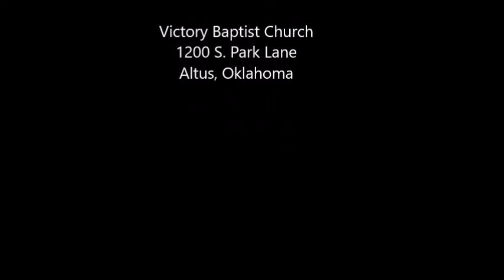5th Sunday Message and Music from Shaun and Desiree Cabler